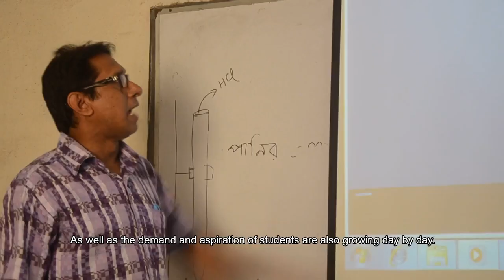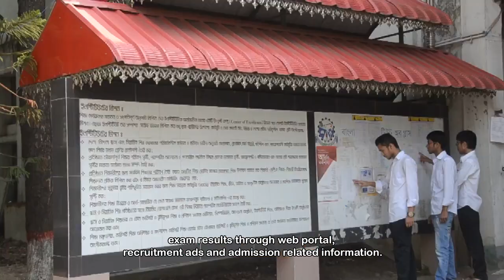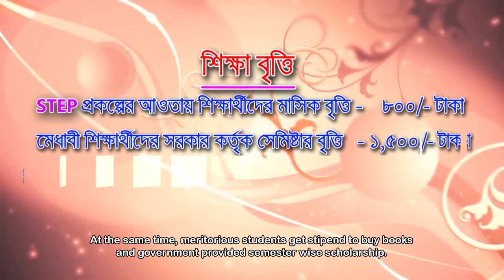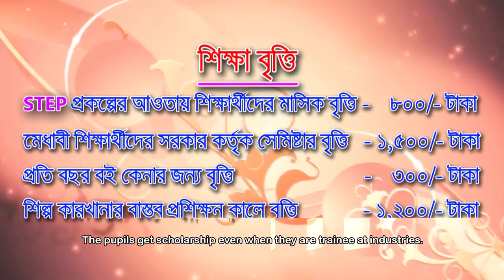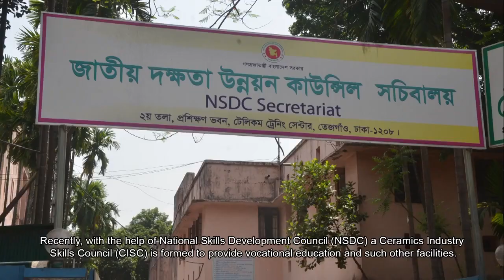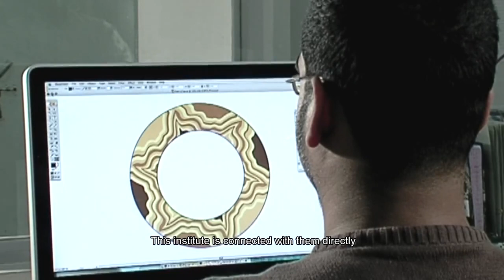Documentary on Bangladesh Institute of Glass and Ceramics